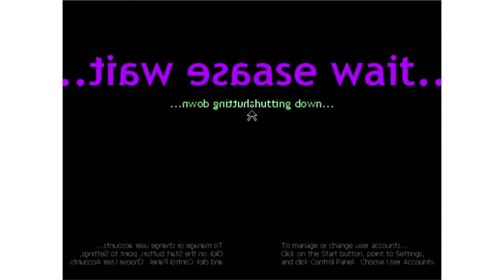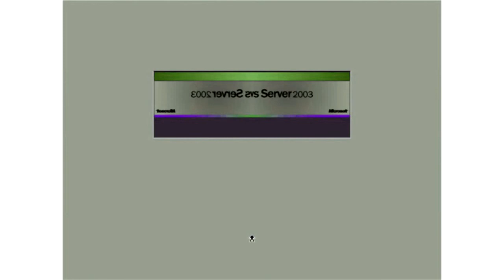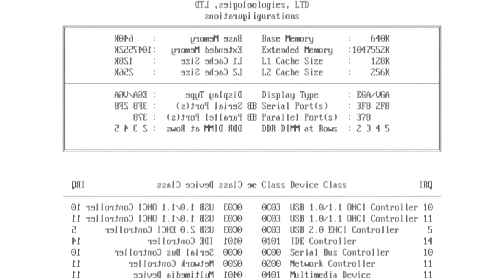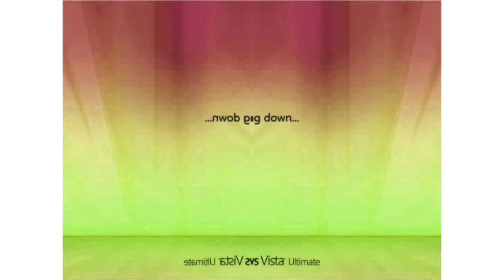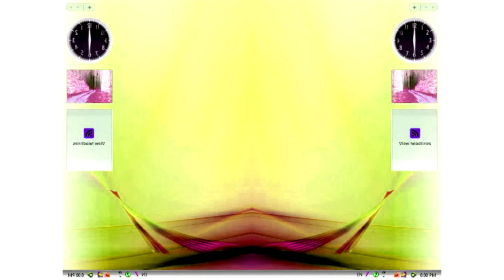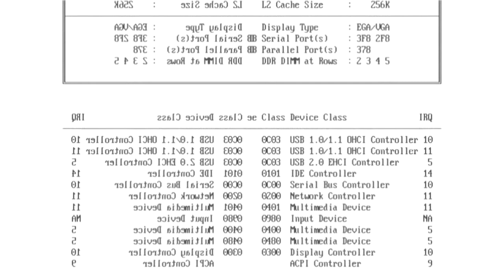Windows Startup and Shutdown Teenage Boy Voice Part 2 in Has A Conga Busher in CoNfUsIoN